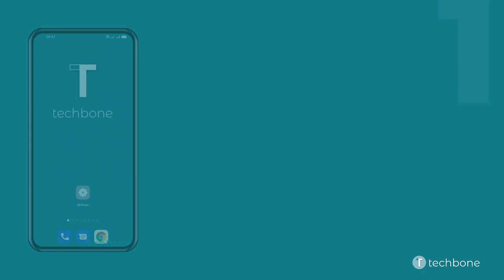How to Change Google Backup account - Oppo [Android 11 - ColorOS 11]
Want to know How to Change Google Backup account on Oppo smartphone? This guide will show you how to do on Android 11 / ColorOS 11.

0:00 Intro
0:05 Tap on Settings
0:15 Tap on Additional settings
0:25 Tap on Back up and reset
0:35 Tap on Backup accounts
0:45 Choose an Account